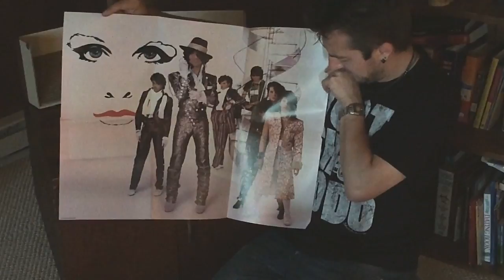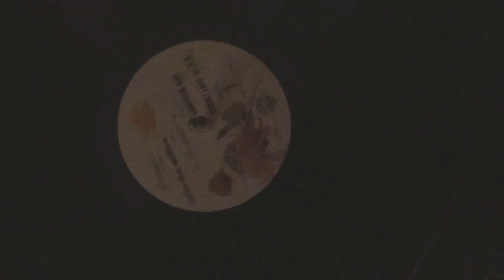Freddie's Record Corner Volume 2-Purple Rain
Volume 2 picks up promtly where we left off still trying to get some closure with Scott Joplin and the Ice Cream song. Another classic record as we get crazy with Freddie and put on Purple Rain!